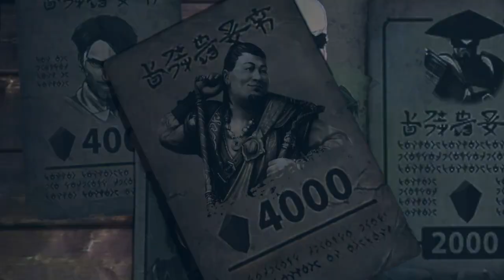Shadow Fight 4: Arena - Hong Joo Skin Trailer